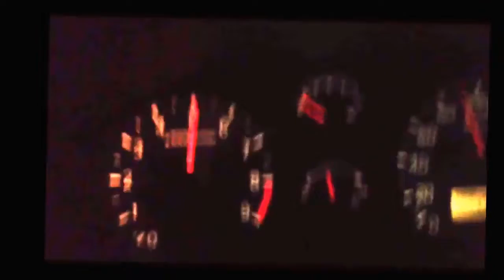Mitsubishi FTO-GPX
IN MITSUBISHI LAST NIGHT CRAZY.